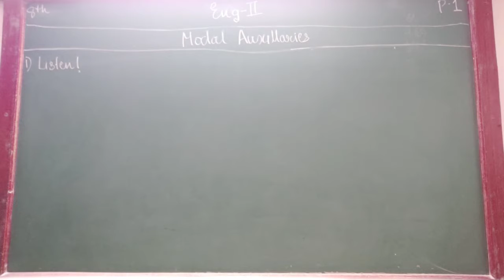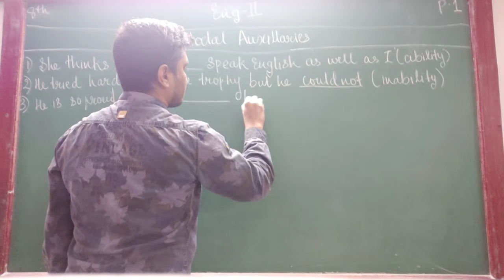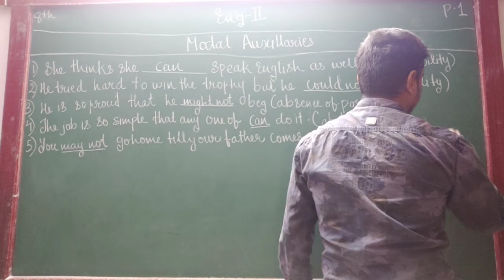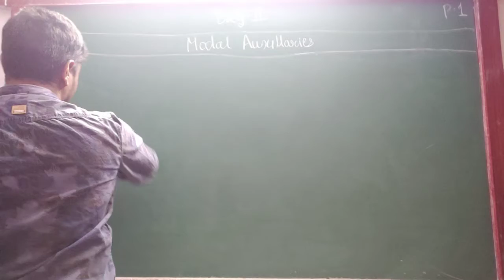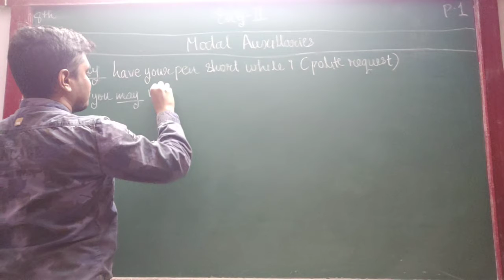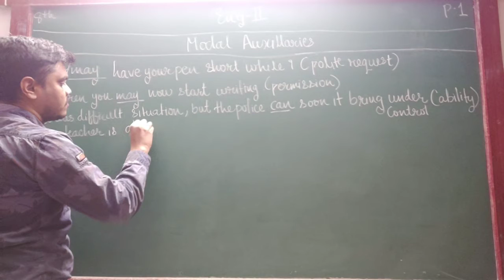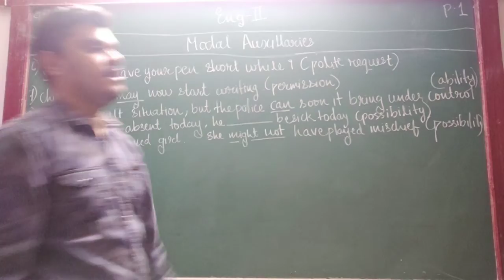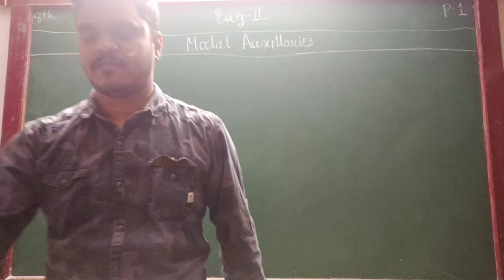ENG MED STD 8 SUB ENG 2 MODEL AUX P 1